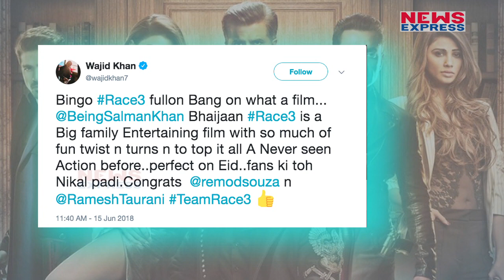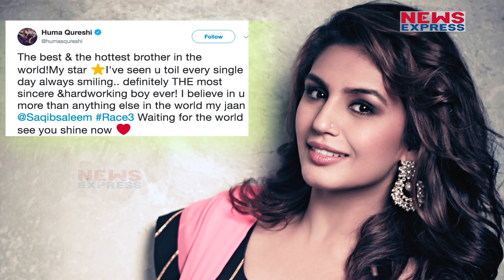Race 3: Salman की Film पर दिया Celebs ने ऐसा Reaction, हैरान हो जाएंगे आप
सेलेब्स ने देखी सलमान कि फिल्म रेस 3 और फिर दिए ऐसे रिएक्शन, देखिए जल्दी